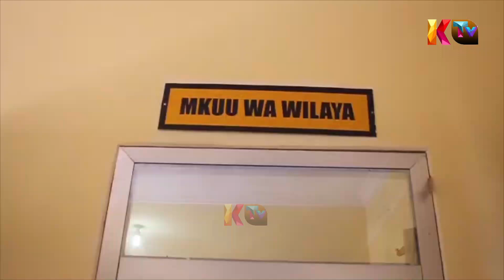DC SONGWE AKUTANA NA VIONGOZI WA DINI NA KUZUNGUMZA OFISINI KWAKE.